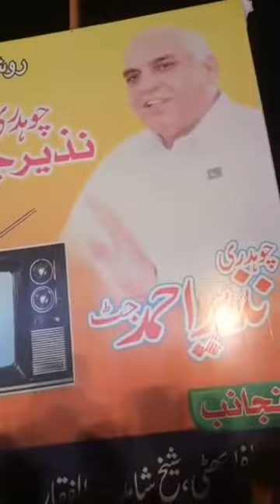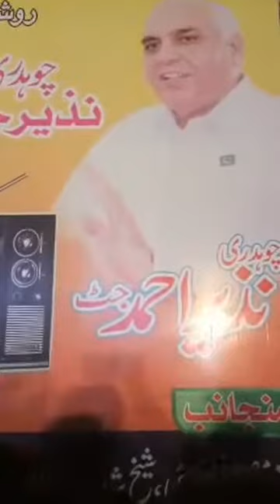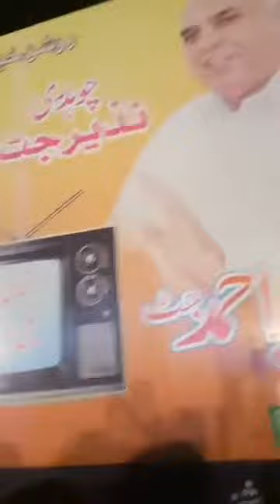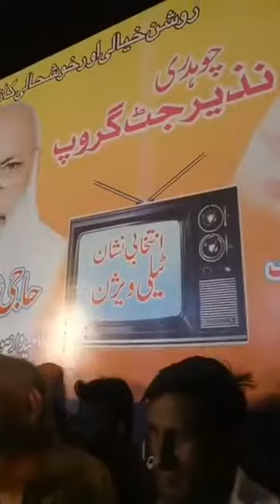Ch.Nazir Ahmad Jutt , Aysha Nazir Jutt Speech 2018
بورےوالا(مغل نیوز)حبیب کالونی بورےوالا میں عام انتخابات 2018 کے سلسلہ میں چوہدری نذیر احمد جٹ گروپ کا کامیاب جلسہ۔۔